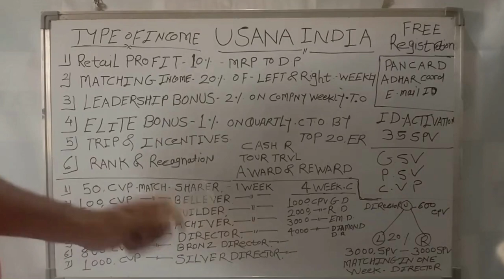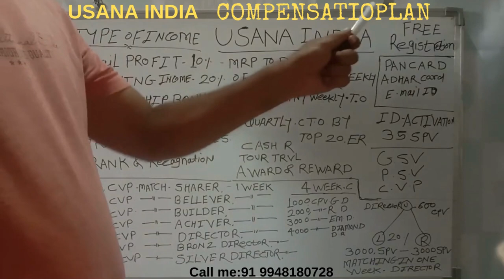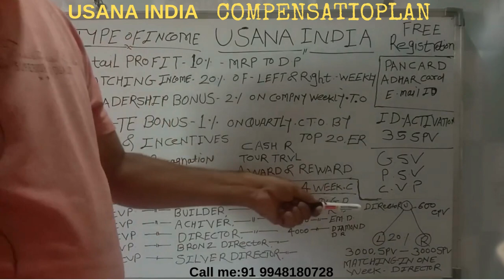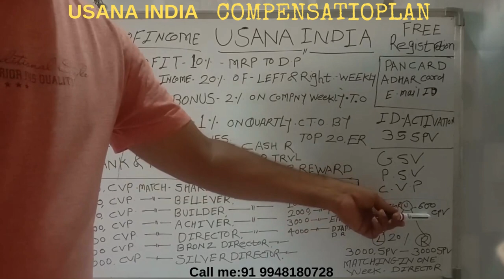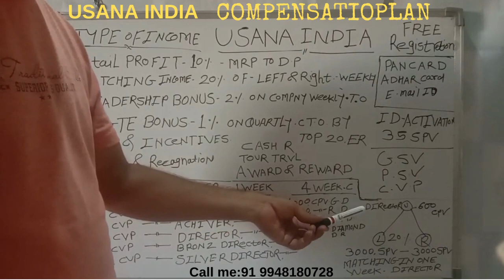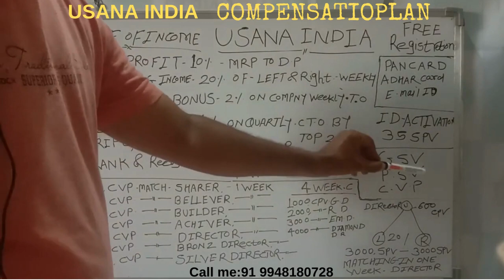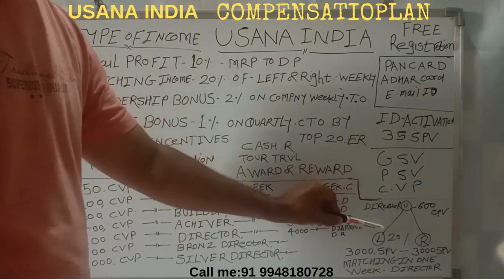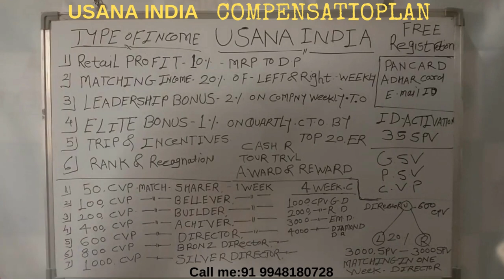USANA India COMPENSATION PLAN Call me:- 91 9948180728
Earn an income from your USANA business with:
1. Retail Sales
Share USANA products with customers at
the recommended retail price—10% above
the Associate Preferred Price—and keep the
difference.
2. Weekly Commission
GSV from all Associates and Preferred Customers
in your sales organization. To remain commission
qualified you must generate 35 PSV on a 4-week basis.
3. Leadership Bonus
Each week, 2% of India GSV is divided among qualifying Directors and above.
4. Elite Bonus Every quarter, 1% of USANA India’s total GSV is
divided among India’s top 20 income earners.
5. Trips & Incentives
No matter your rank, you can be rewarded for
your efforts with travel, prizes, and even extra
cash when you participate in USANA’s generous
incentive programmers.

USANA Business-Building Terms
Sales Volume Points (SVP): All USANA products
have a point value. Points are assigned to the left or
right side of your Business Centres (BCs).
Group Sales Volume (GSV): Sum of all SVP
generated by Associates and Preferred Customers in
your sales organisation.
Personal Sales Volume (PSV): Total SVP generated
from individual product purchases.
Commission Volume Points (CVP): Matching points
on the left and right sides of your BCs—pays a 20%
commission.